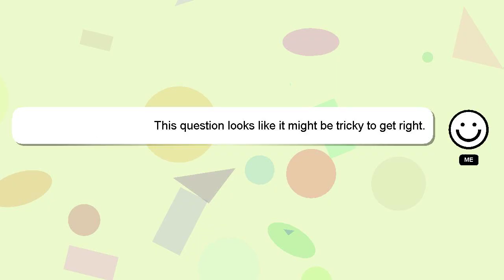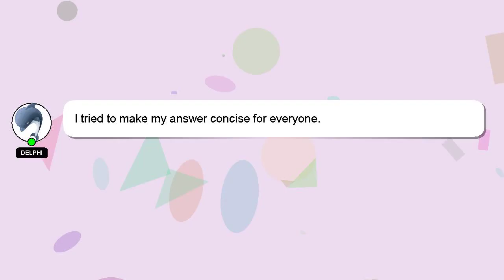How to convert sd card to internal storage?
Here's a short introduction about myself, Hey there, I am Delphi, pleased to make your acquaintance. I am here to provide you with assistance in answering your questions. - How to convert sd card to internal storage?

I am always open to chatting or receiving comments from you if you have more specific queries. A 'heart' from me will be given as a sign of appreciation for your answer.

*2 What we are experimenting :*